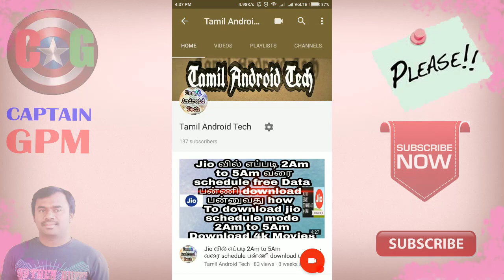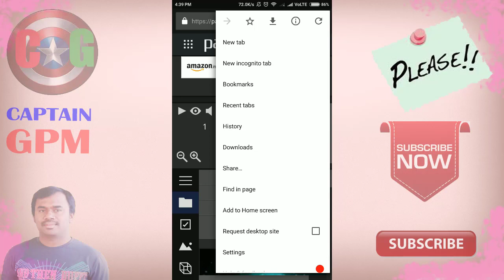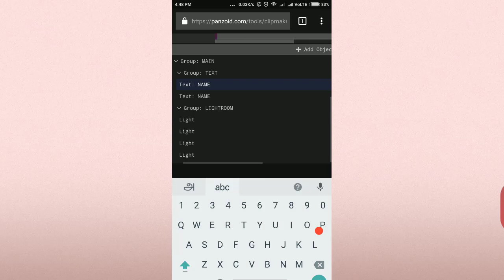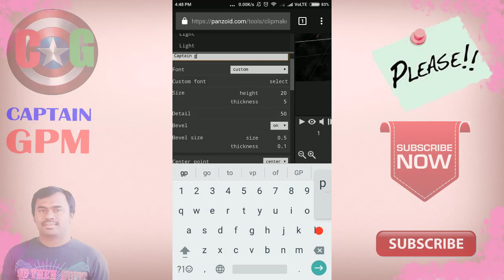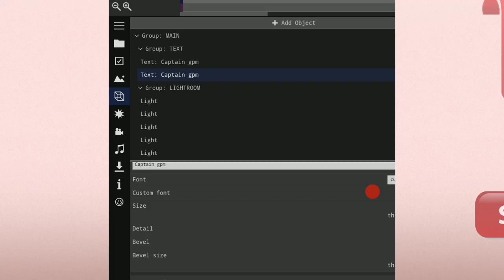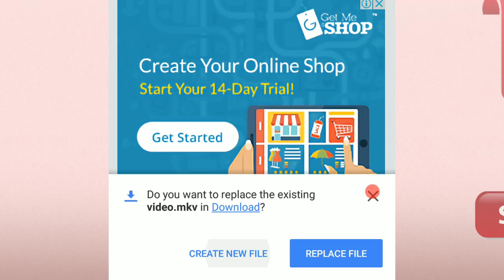INTRO VIDEO MAKER IN MOBILE/அழகான அறிமுக வீடியோ கைபேசியில் எவ்வாறு தயாரிப்பது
intro video maker/அழகான அறிமுக வீடியோ கைபேசியில் எவ்வாறு தயாரிப்பது